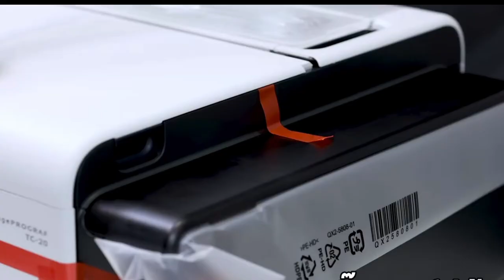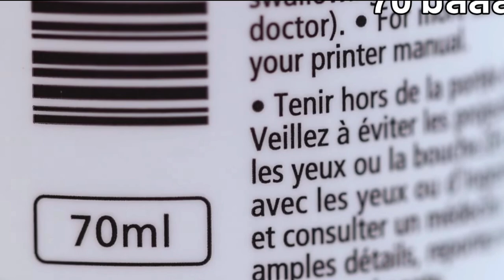Canon image PROGRAF TC-20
TC-20, 60.96cm (24in) desktop large format printer comes with roll support and standard built-in auto sheet feeder, produces quality drawings & poster prints for hybrid workplaces

Suitable for CAD & poster printing

4-colour pigment ink

Space-saving desktop model

Support free poster & print submission applications

Printer Type

4-Colour 610 mm (24in)

Number of Nozzles

4,352 nozzles (BK 1,280 nozzles, C,M,Y: 1,024 nozzles each)

Maximum Print Resolution

2400 × 1200 dpi

Nozzle Pitch

1200 dpi (2 lines)

Line Accuracy*1

± 0.1% or less

Ink Capacity

Sales Ink: 70 ml (BK, C, M, Y)
Bundled Starter Ink: 70 ml (BK, C, M, Y)

Ink Type

Pigment Ink

Printer Language

SG Raster (Swift Graphic Raster)

Printing Solutions

Canon PRINT Inkjet/SELPHY (iOS/Android), Canon Print Service (Android), Free Layout plus, PosterArtist, Direct Print Plus, PIXUS/PIXMA Cloud Link, Apple AirPrint, Mopria, ChromeOS

Management Solutions

Media Configuration Tool, Quick Utility Toolbox, Wi-Fi Connection Assistant, Printer Update Utility

Standard Interfaces (Built-in)

USB B Port (Series B, 4 pins)
Hi-Speed USB
Full Speed (12 Mbit/s)
High Speed (480 Mbit/s)
Bulk Transfer

IEEE 802.3 10base-T
IEEE 802.3u 100base-TX
SNMP, HTTP, TCP/IP (IPv4/IPv6)

Wireless LAN:
IEEE802.11b/g/n
WPA-PSK (TKIP/AES)
WPA2-PSK (TKIP/AES)
WPA3-SAE (AES)
WPA-EAP (AES)*2
WPA2-EAP (AES)*2
WPA3-EAP (AES)*2